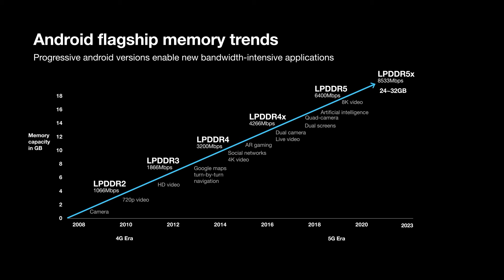Computex 2022 keynote highlight: Creators on the move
Micron Technology is a world leader in memory and semiconductor technology.